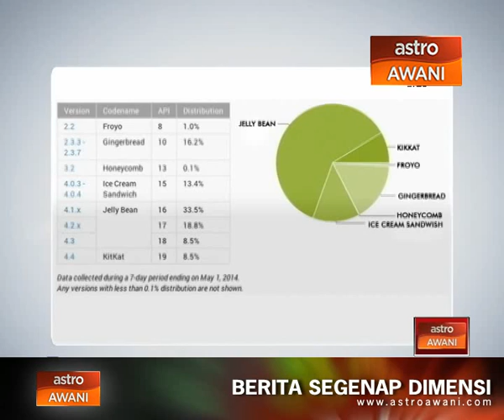10% daripada 1bilion gunakan Kit Kat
Terlampau banyak pengeluar peranti mudah alih yang menggunakan Android menyebabkan sistem operasi Android Kit Kat tidak dapat penggunaan yang meluas.

Selepas enam bulan dilancarkan, Hhnya sepuluh peratus daripada lebih satu bilion peranti Android menggunakan sistem itu.